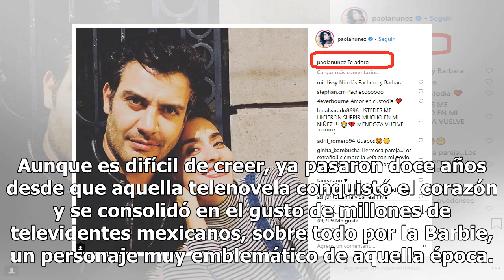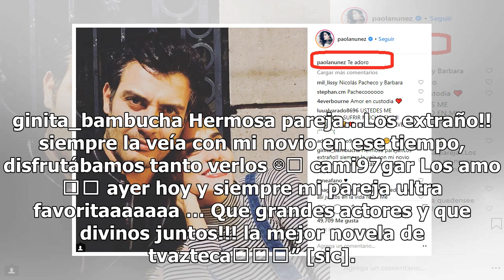Protagonistas de Amor en Custodia lucen irreconocibles 12 años después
Paola Núñez y Andrés Palacios consolidaron su fama en 2005, cuando protagonizaron el melodrama de TV Azteca, Amor en Custodia, en donde interpretaron a la Barbie y Pacheco, los personajes principales de dicha emisión. Aunque es difícil de creer, ya pasaron doce años desde que aquella telenovela conq...